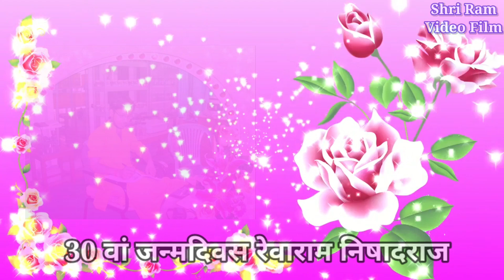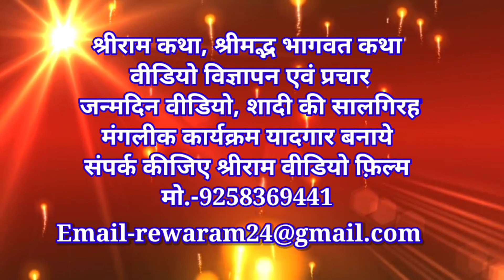आए दिन हे प्यार के बर्थडे birthday स्पेशल जन्मदिन दिवस रेवाराम Rewaram 2020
birthday स्पेशल जन्मदिन दिवस 05 जून 2020